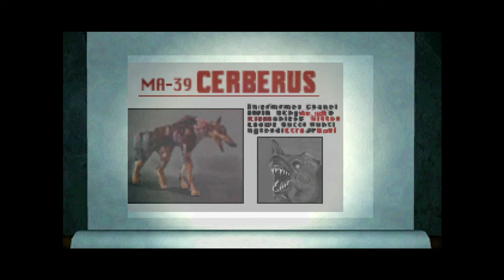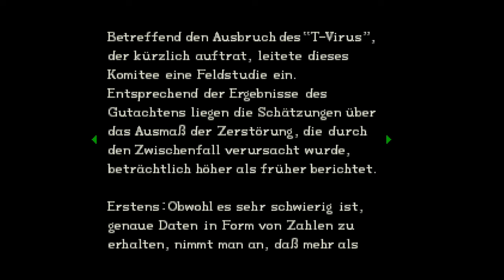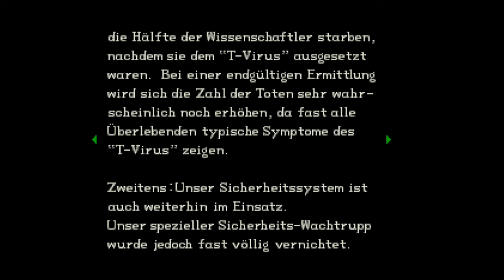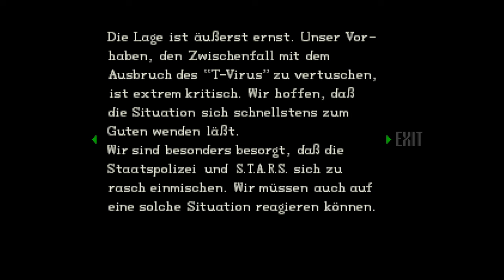Nackte TOTsachen! - Resident Evil (1996) #20